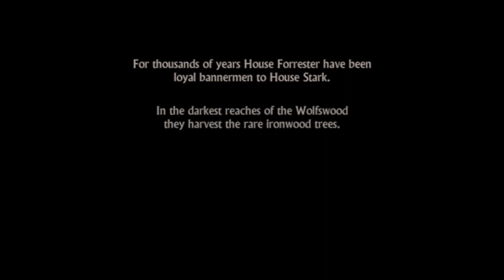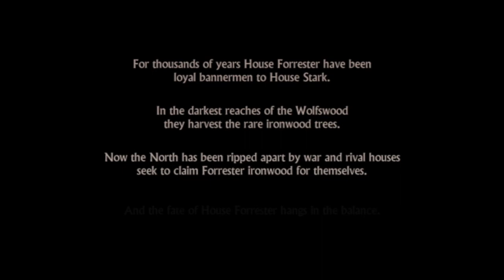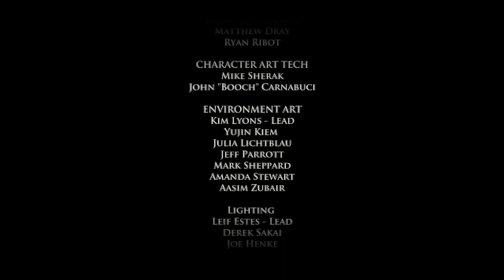Game of Thrones Episode 1 - Iron from Ice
Episode 1 of Telltales Game of Thrones series. Since season 7 has finished I'm going o to provide you all with your fix until the next season! Granted its not until 2019 :( but this will help for a while!

Also, I have a special guest with me! My lovely (then fiance) Wife!